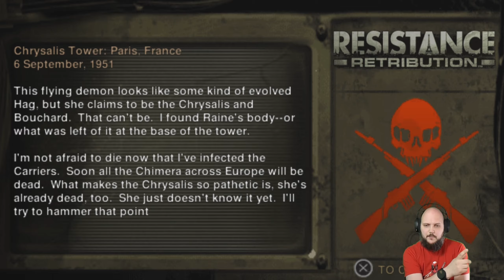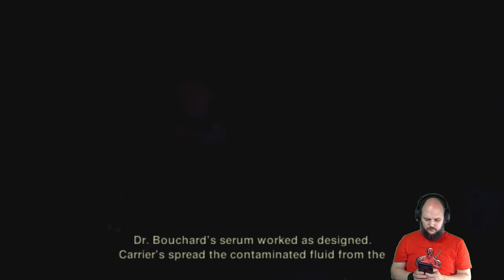Resistance Retribution - part 12 | Last one! (PS5 gameplay)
Let's get Grayson out of here!

Also Dubby Partnered now!!